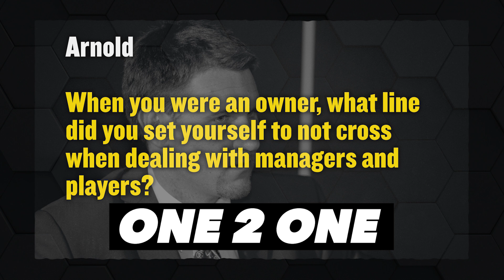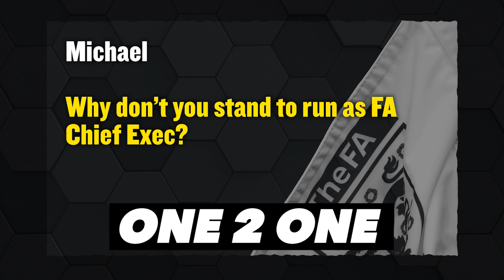"Grealish is never a £100 million player!"👎 | One-2-One with Simon Jordan | Season 2 | Episode 6